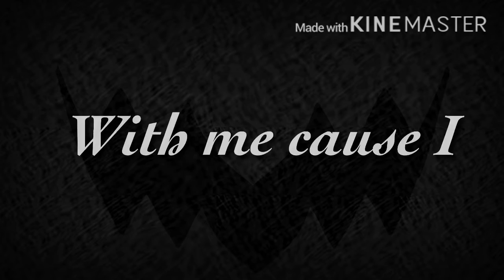Monsters [MEME](collab and 200 subs special!!!)(editor)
Thank you guys so so so MUCH! I hope you guys are feeling great and wow... I got 100 in 3 weeks. eeh.. but Awesome. I still remember that I got 12 subs in a month... well that sucks.. but nvm.. thanks. but I wanna ask..

Do we get paid by doing animations?

What I know is that we get paid by doing commitions. I think.. but I dont do that..I animate and draw for fun..